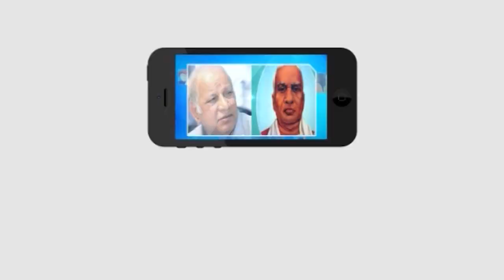కాకా విగ్రహానికి పూలమాలలు వేసి ఘన నివాళులు || Masterkey tv